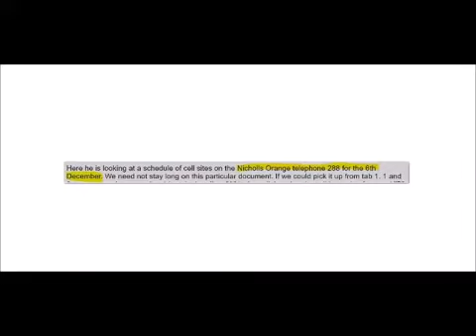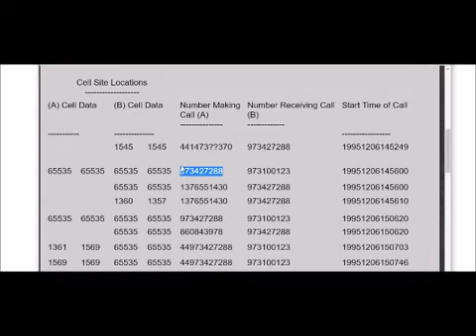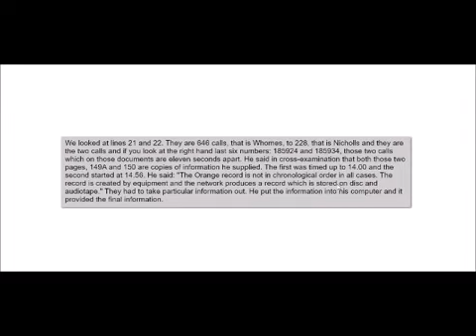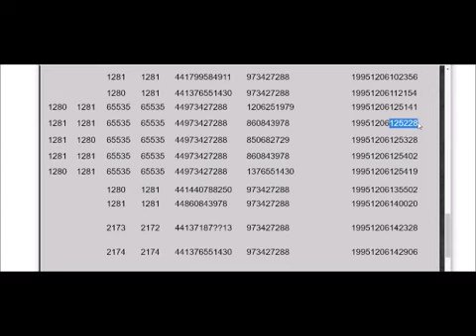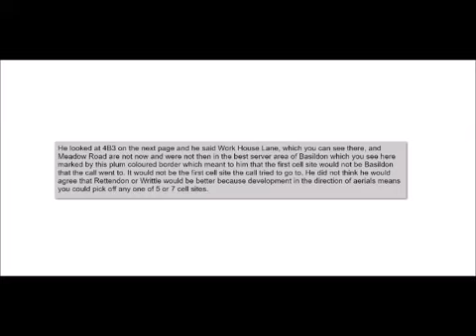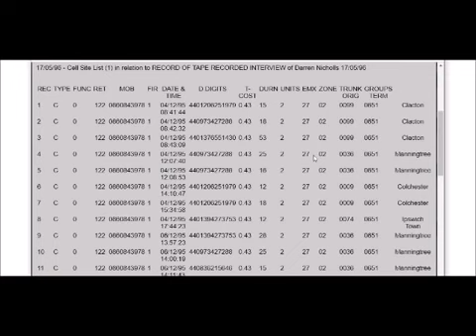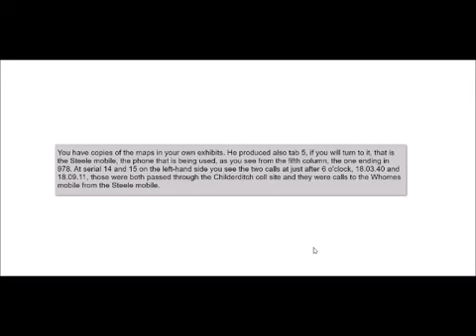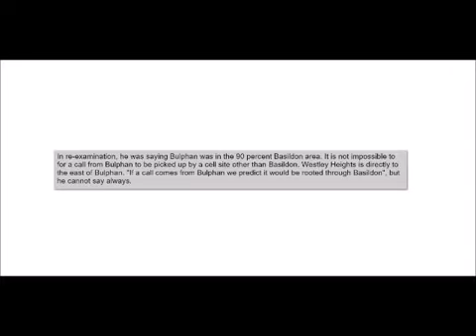Essex Boys Case || What really happened the details 9